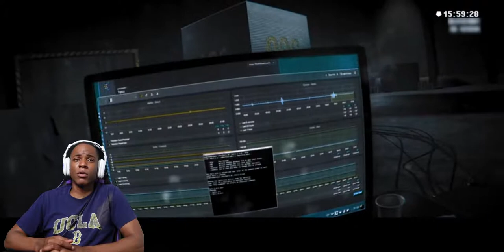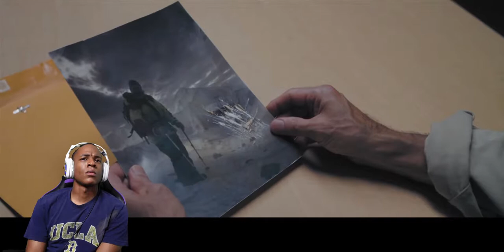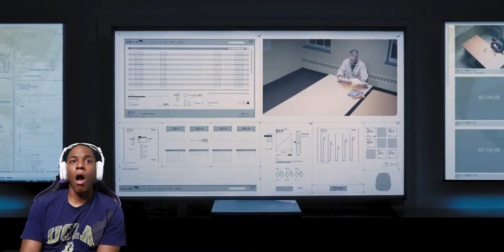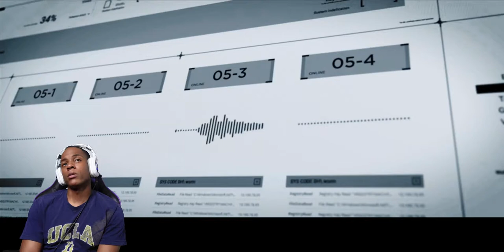096 | SCP Short Film (REACTION)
After a terrifying and deadly monster escapes from the SCP Foundation, Inspector Arlia interviews Doctor Daniels, responsible for containing the creature. At first, Daniels uses the interview to critique and insult the powerful and mysterious 0-5 Council. However, as Arlia shares the horrifying details of the breach, Daniels becomes more and more fearful of the question everyone wants to be answered: how exactly did this happen?

This short film is based on the SCP Foundation Entry 096-1-A by Dr. Dan and was made possible by donations from all of our Kickstarter Backers. Thank you to everyone who made this possible! Proudly shot on Pittsburgh, Pennsylvania, with support from Resolution Rentals and This Is Red Agency.

►A DARK MATH Production
►In Association with INDIEGROUND FILMS
►Directed/Edited/Visual Effects by KLAY ABELE
►Produced by NATHANIEL PETERS, ALEX CASSUN, and JASON POSEY
►Cinematography by ELIOTT ACEVEDO
►Starring JAMES FITZGERALD and STEPHANIE HAFF

Run Time: 23:45
Rating: Mature Audiences Only

Directors Statement:
I want to thank everyone who pledged to help make this film happen. It was a long journey, but I hope you all enjoy the film. Many late nights went into making this, and I've learned a lot throughout the process. Enjoy!

What is the SCP Foundation?
Operating clandestine and worldwide, the Foundation operates beyond jurisdiction, empowered and entrusted by every major national government with the task of containing anomalous objects, entities, and phenomena. These anomalies pose a significant threat to global security by threatening either physical or psychological harm.

This video, being derived from this content, is hereby also released under Creative Commons Sharealike 3.0.